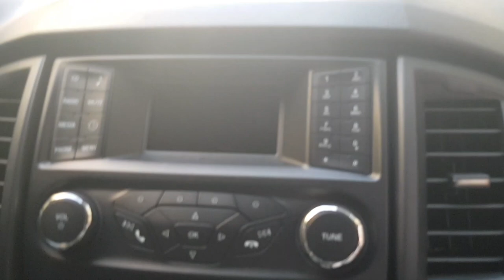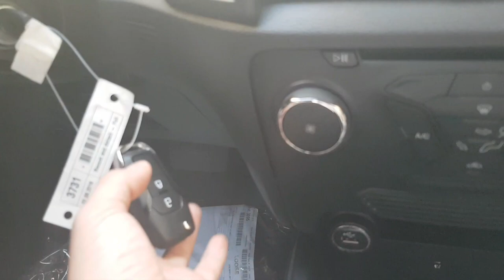Ford Ranger XLS AT 2019 Màu Xanh Thiên Thanh Giá 650Tr LH 0902157666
Ford Ranger, Ford Everest, Ford Explorer, Ford Focus, Ford Transit, Ford Ecosport, Ford Ranger Raptor